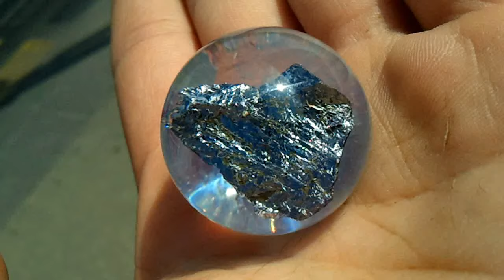Shiny Silicon encasement ^^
Realised by Guillaume Thoraval ( France) .

" Silicon, the natural element Si, is the second most abundant element after Oxygen. It is usually found as a portion of something else, in much the same way oxygen is. Quartz crystal, is, in fact, SiO2! Silicon, when purified by man, is a pure element energy, and though "manmade" does have mystical energies, just as Silicon lends its energies to the minerals and other things it is a part of. My initial take on Silicon was that it had energies of enhanced communication, agility of thought, and grace. After more research and time with the element, I've discovered more about Silicon. Silicon is also used to enhance and sharpen mental activity and focus. It is also said to promote discrimination in the sense of being able to sort out the truth from a great deal of possibly conflicting information. When using Silicon, many have found that its energies promote and accentuate positive energies for all situations.

Silicon is said to be a great healer, and by some is called a "Master Healer" stone. Physically it is said in crystal healing to help with headaches, eyestrain, as well as repetitive motion injury and other difficulties related to overuse of computers. It is also said to be a great vitality booster, and help strengthen bones and teeth. In crystal healing it is sometimes used to purify the body and mind, and is helpful for enhancing manual dexterity. It is also said to promote increased memory and possibly help with Alzheimer's disease and other dis-ease states that affect the memory negatively"